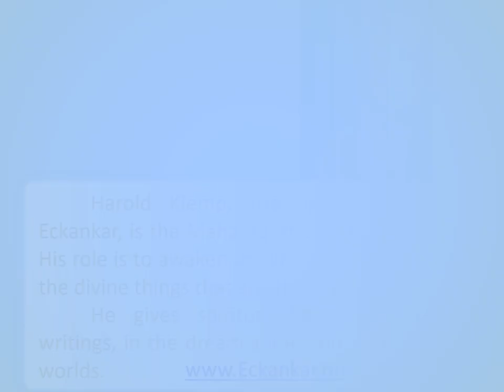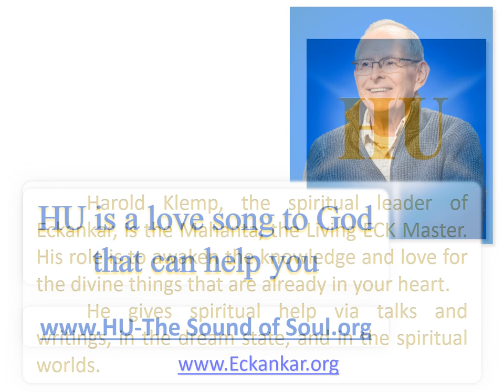Balance And Harmony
“The teachings of ECK are about us being willing to change our state of consciousness to something better.”
—Harold Klemp, The Spiritual Life, p. 66

        The word ECK is also used as a short form of ECKANKAR.
        Eckankar.   EHK-ahn-kahr   The word Eckankar means COWORKER WITH GOD—what all who follow this spiritual path aim to become.
        Eckankar’s purpose has always been to take SOUlb u Its own path back home to God via SELF-REALIZATION and GOD REALIZATION.
        Known as the Path of Spiritual Freedom, Eckankar is the outer vehicle for the teachings of the MAHANTA, the LIVING ECK MASTER. It gives knowledge of both the LIGHT AND SOUND of God.
        Eckankar redefines the experience of religion. It is a university for Soul’s SPIRITUAL UNFOLDMENT.
        The Living ECK Master provides a formal study program with the advanced SPIRITUAL LIVING COURSES that qualify a CHELA for ECK INITIATIONS. These lead to TOTAL AWARENESS and SPIRITUAL FREEDOM for Soul.